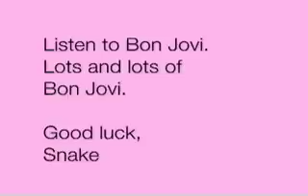Hope is Emo, Chapter Three "CH4NG3"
Hope talks about change and CM using her calculator in Geometry class.  She gets some advice from Snake. Have a question? Leave a comment on the newest video!